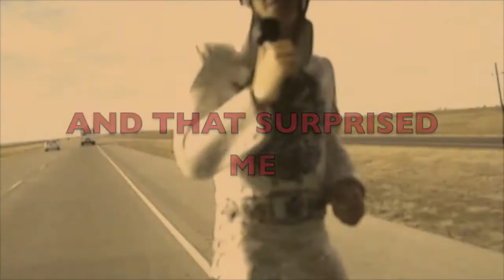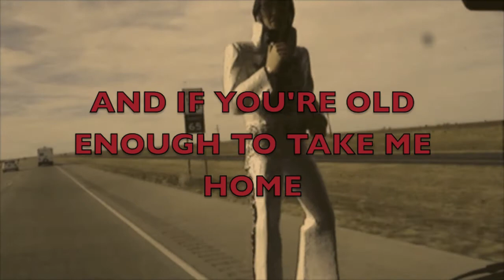The Paparazzi - The Rococo Tape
Track 3 from the album ROCOCO by The Paparazzi.

Popped In The Tapedeck
Your Reddish-Pink Cassette
You Had The Voice Of A Juvenile Delinquent
And That Surprised Me

Why Do You Smile When I Say
It's Getting Better Everyday
If You're Old Enough To Take Me Home
I'll Be The Honey On Your Honeycomb